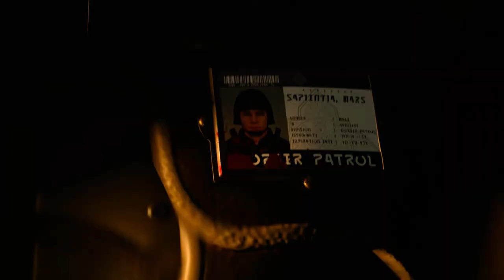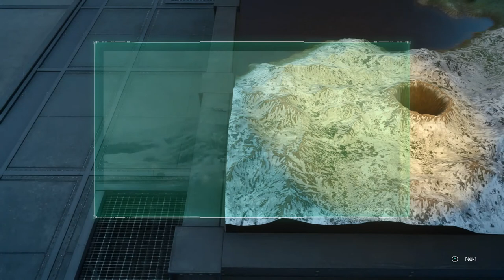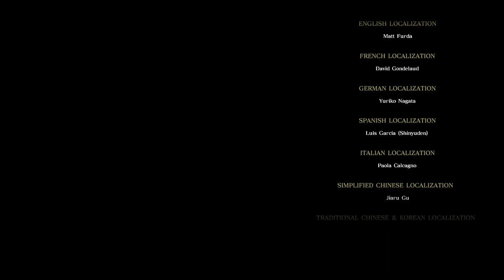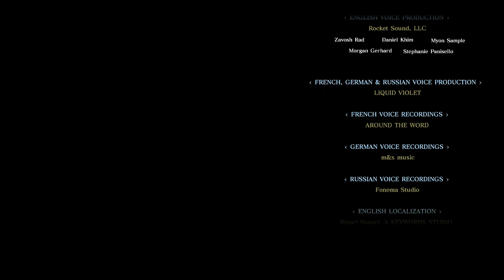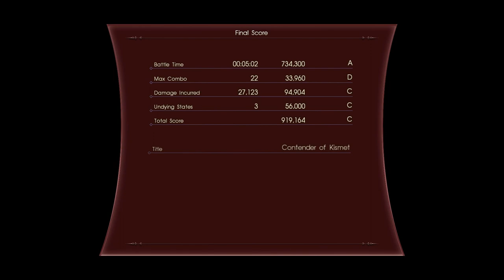FFXV Episode Ardyn Full Playthrough, No commentary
Final Fantasy XV final DLC - Episode Ardyn.
Full playthrough on PS4 Pro (no commentary), including: two endings, Kingly Clash, and bonus content unlocked in the main game.
This DLC is standalone and not part of the original Season Pass.

Chapter 1 - Darkness Awakens 7:28

Chapter 2 - Illusory Truth 16:12

Chapter 3 - A Fiery Vengeance 56:10

King Regis Boss Fight 1:20:54

Final Boss 1:27:07

"Resist Your Fate" Ending + Credits 1:35:02

"Submit to Fate" Ending 1:47:42

Kingly Clash 1:52:01

Main Game Bonus Content 1:59:09